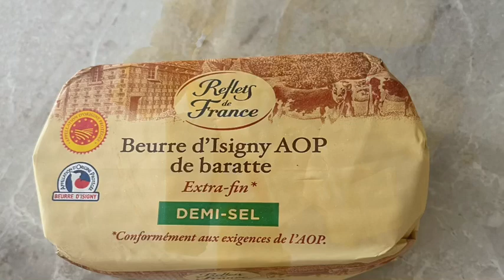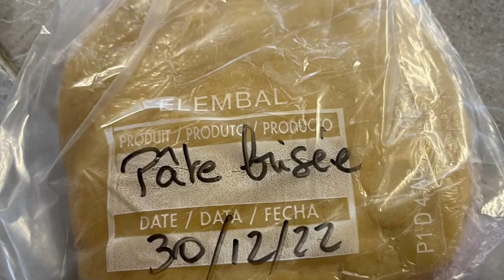Recette de la pâte brisée simple rapide et économique _Bienvenue chez les Mulets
Pour une pâte brisée
200 g farine T45
1 œuf
125 g de beurre demi sel de préférence
50 ml d’eau

Pour des raisons pratiques j’en prépare toujours deux
Je divise ma boule de pâte en 2 avant repos de 1 h au frigo et j’en mets une au congélateur.